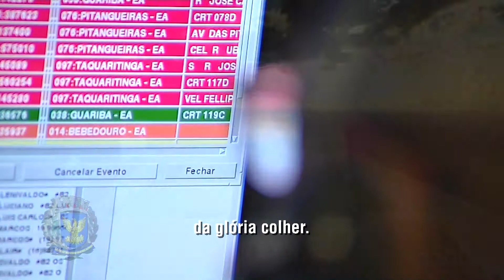Reunião Solene : Diploma de Honra ao Mérito 24/05/2018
A Câmara de Campinas promoveu nesta quinta-feira (24), uma solenidade para entrega de Diploma de Honra ao Mérito. Por iniciativa do vereador Jorge da Farmácia (PSDB), foi homenageado o setor de Homicídios e Proteção à Pessoa (SHPP) da Polícia Civil de Campinas.